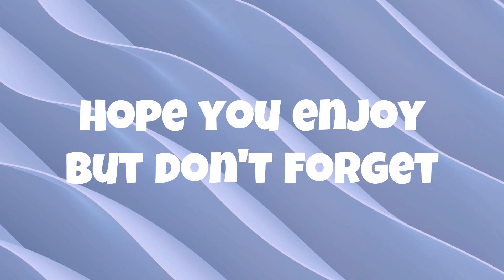They can dodge now!! EPS.5 | Evil West Playthrough